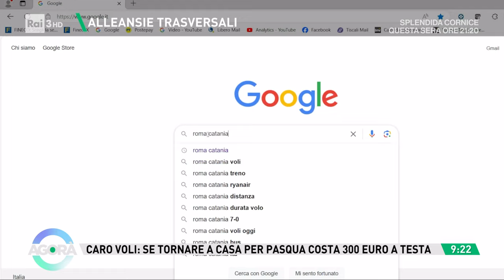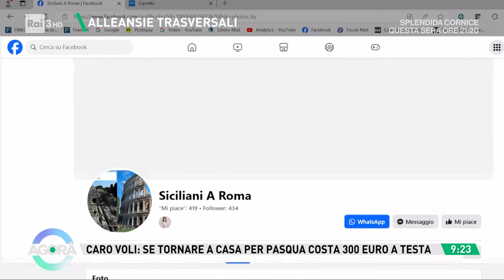Voli d'oro - Agorà 14/03/2024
- Caro voli: se tornare a casa per Pasqua costa 300 euro a testa